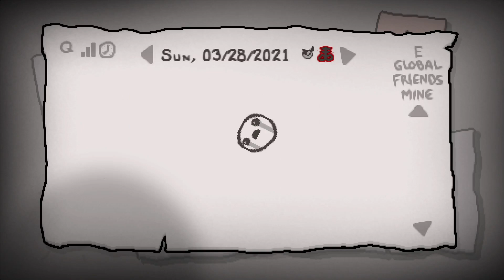BEST RUN OF THE YEAR - Daily Dailies #78 - The Binding Of Isaac: Afterbirth+